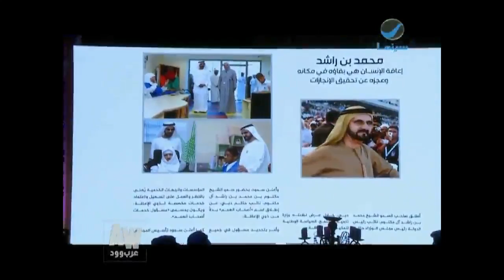عرب وود l لقاءات خاصة من حفل سحور "مركز راشد" السنوي لأصحاب الهمم